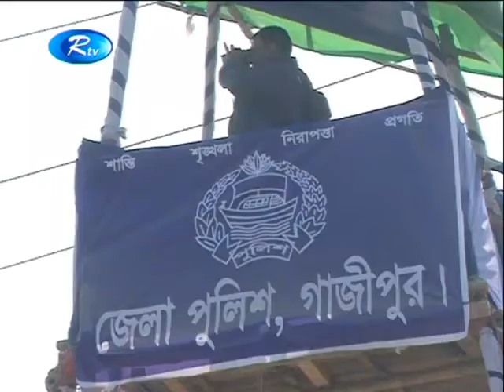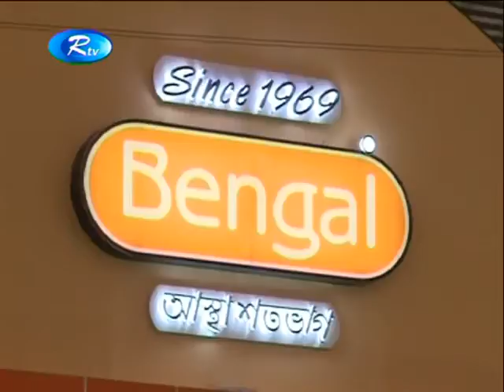হলি আর্টিজানে হামলার আরেক পরিকল্পনাকারী ‘রাজীব গান্ধী’ টাঙ্গাইলে গ্রেপ্তার